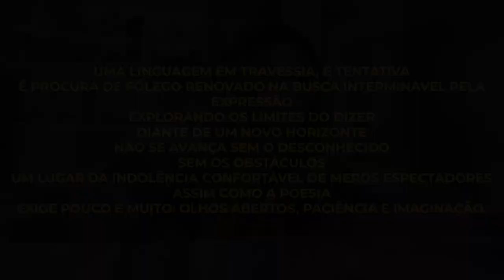COMPULSÃO ALIMENTAR x DESCONTROLE EMOCIONAL 🥺